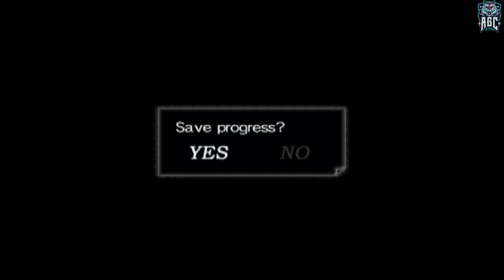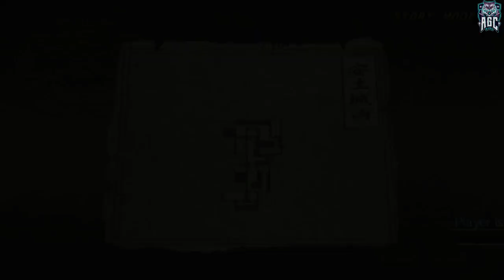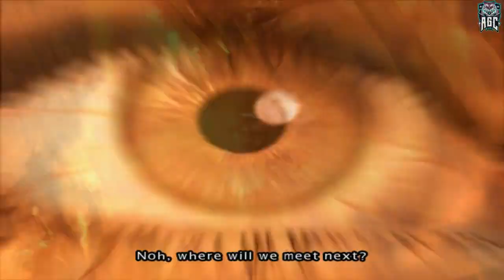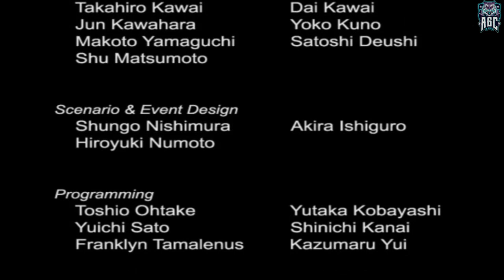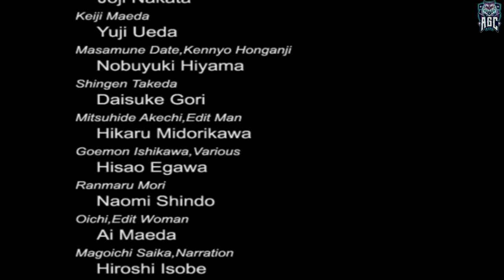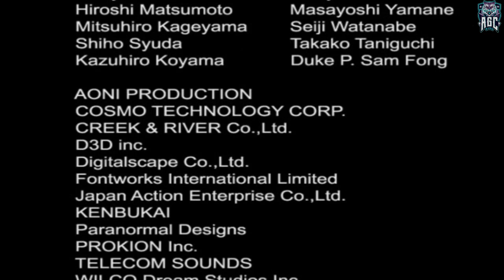Samurai Warriors - Part 64 - Playtime Full Game Walkthrough - No Commentary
[PS2 720p 60FPS] Samurai Warriors - Playtime Full Game Walkthrough - No Comentary --- Part 64